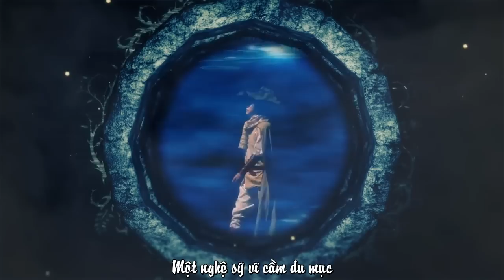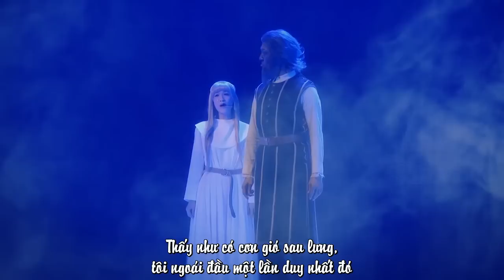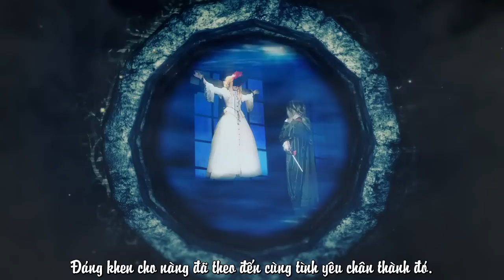[Vietsub][Sound Horizon][AlexCab] Takkei no Seijo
This video is not owned by me, it is owned by Revo / Sound Horizon / Pony Canyon Inc